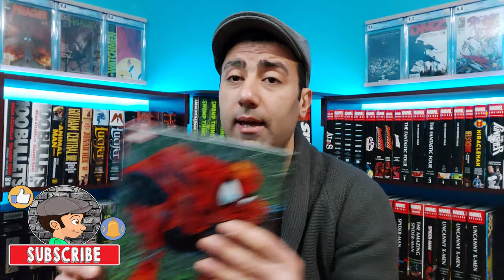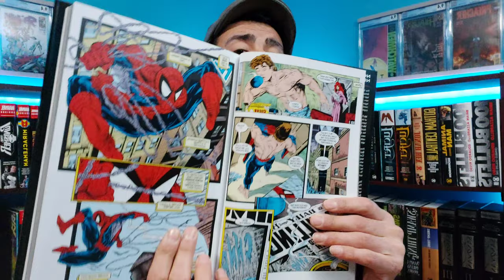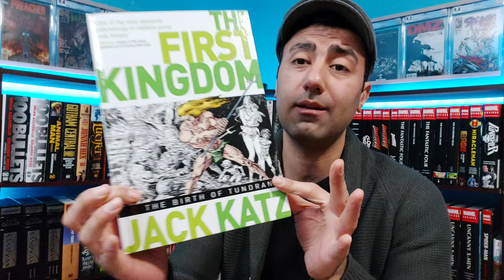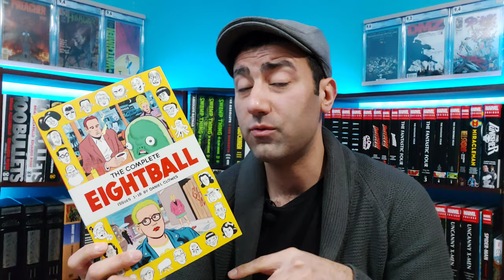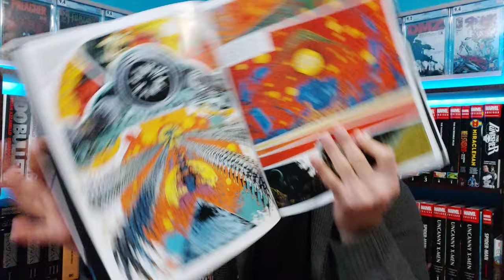OMNIBUS & HARDCOVER HAUL! Marvel DC Vertigo Image Dark Horse Titan Comics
A look at my most recent haul. A great variety of books here!

If you would like to support the channel and see it grow, you can BUY my self published comic books OR children's books from Amazon (Digital, Kindle or Paperback) started at $1.99. Visit: